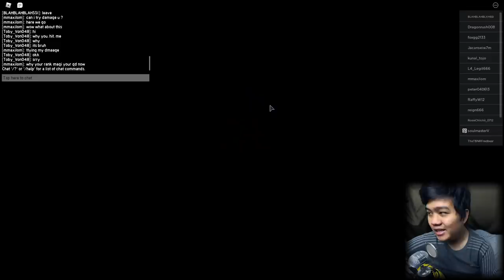Bahas New Update Bloodline Tapi Kok Begini Yaaaa???? - Anime Fighting Simulator Roblox Indonesia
Seperti janji gw hari ini kita akan membahas update terbaru dari game anime fighting simulator / AFS yaitu ada kekuatan baru yang namanya BLOODLINE sekalian gw showcase hampir semua bloodline di video kali ini mulai dari sharingan, byakugan dll
Tapi kok begini yaaa??

Spec PC kentang :
- GTX 1050ti
- Asrock h110m-hdv

Ciaooo!!